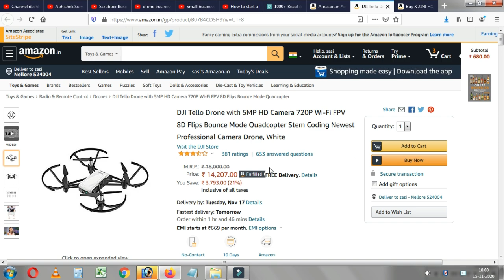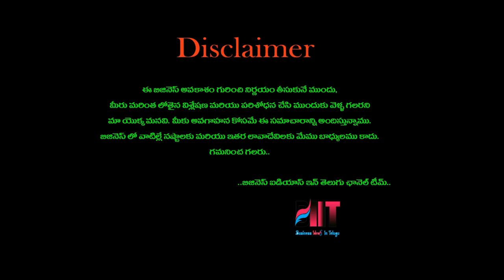బిజినెస్ ! Small business ideas! New business idea's! business ideas ! Low Investment Business Idea